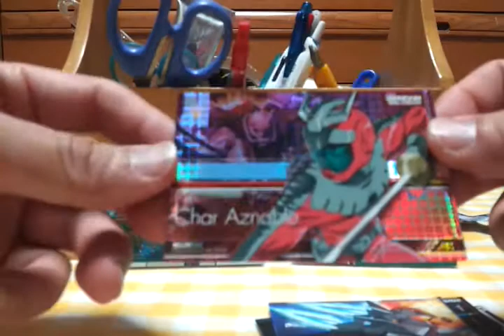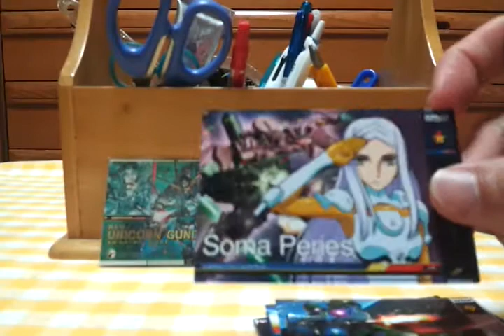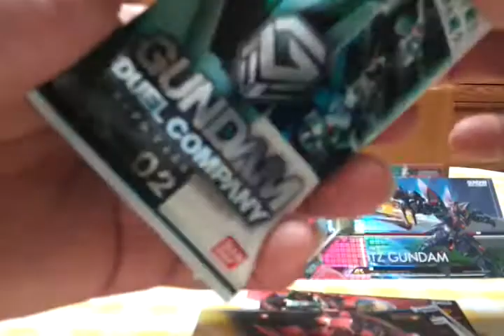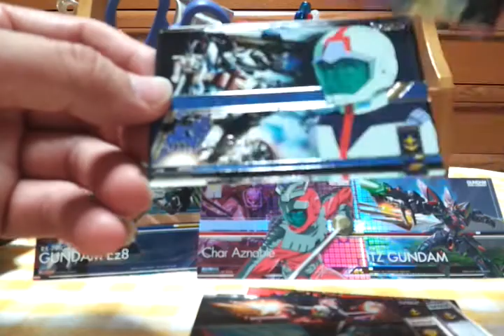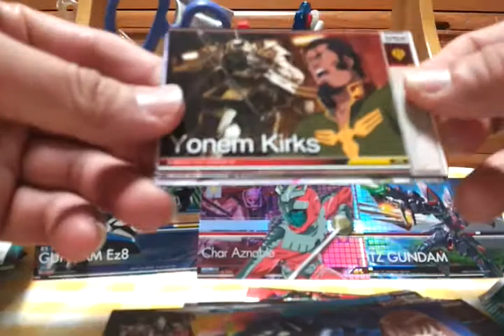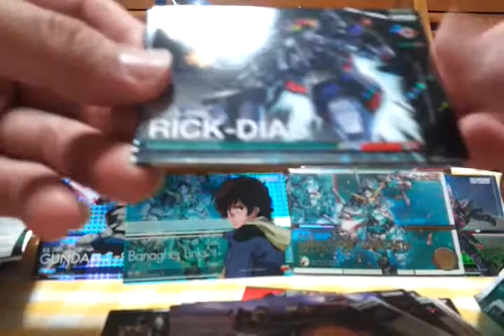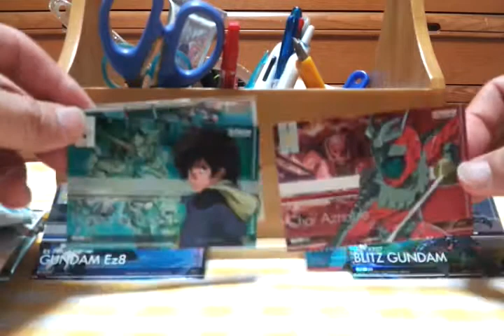ガンダムデュエルカンパニー開封動画その5